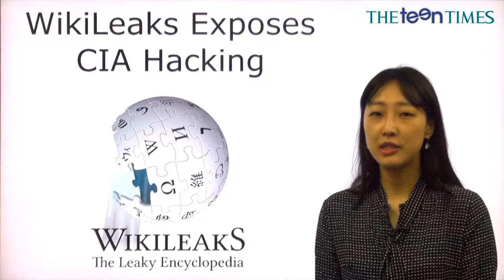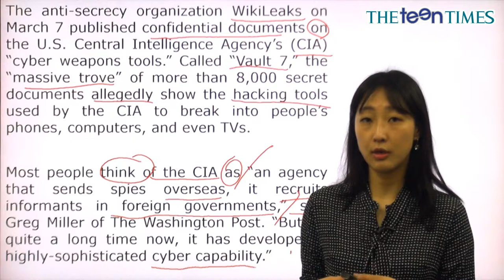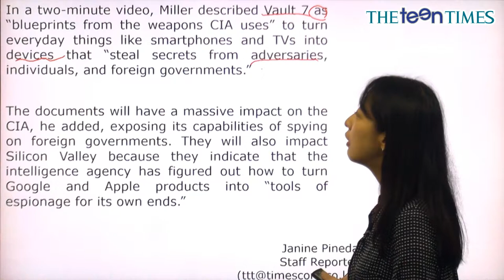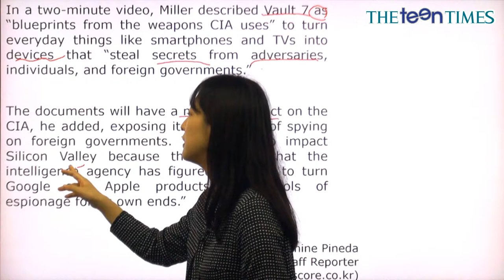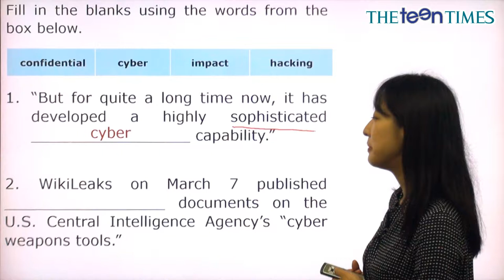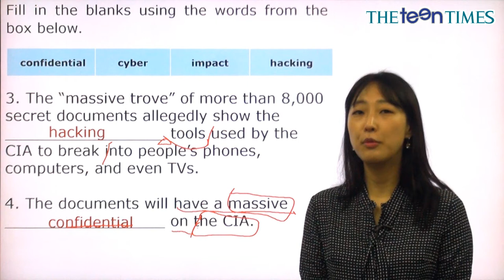WikiLeaks Exposes CIA Hacking - 전나리 선생님과 함께 하는 월드뉴스 동영상 강의 ( The Teen Times - No. 825 )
CIA의 해킹을 폭로한 위키리크스